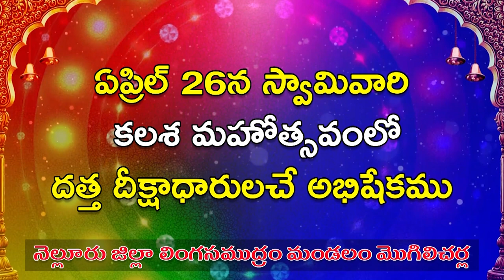బోర్ పాయింట్ వేస్తూ దుర్ఘటన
- 11 కేవీ కరెంట్ తీగలు తగిలి ఒకరు మృతి - ఇద్దరికి గాయాలు